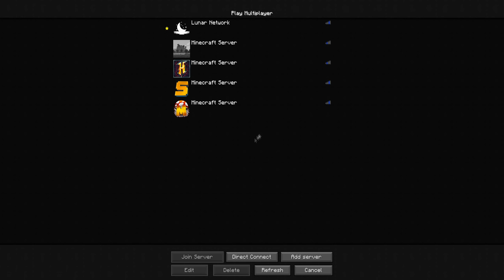🔥 F SERVIDORES DE MINECRAFT!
Nesse vídeo eu falo sobre servidores de minecraft que estão sendo bloqueado pela dona minecraft (MOJANG), oque vai acontecer com o servidores? falo sobre tudo no vídeo
MUSHMC/HYPIXEL/REDESKY tudo de F

Cupom: 60% SPACE